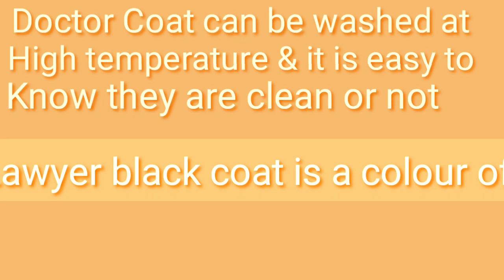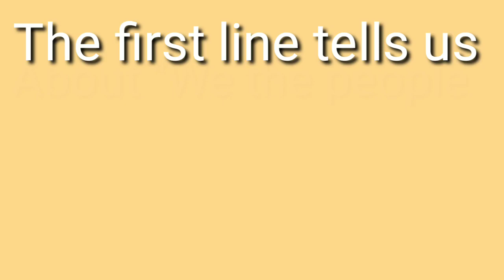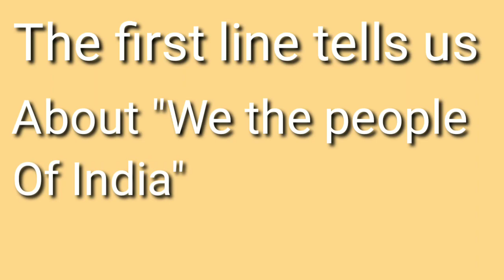Brilliant Questions and Answers || UPSC level question || Competition level Exams.